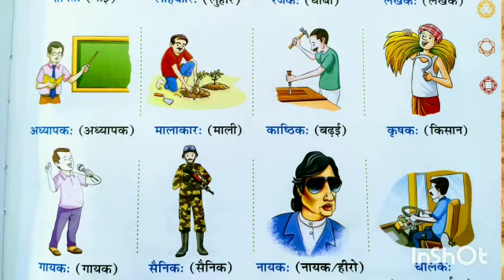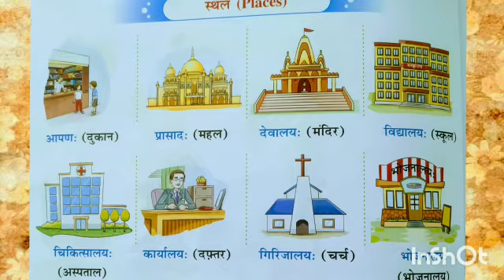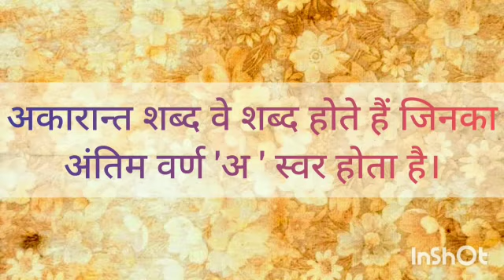कक्षा 5|| संस्कृत || पाठ 2 संज्ञा पुल्लिंग शब्द(भाग 2)